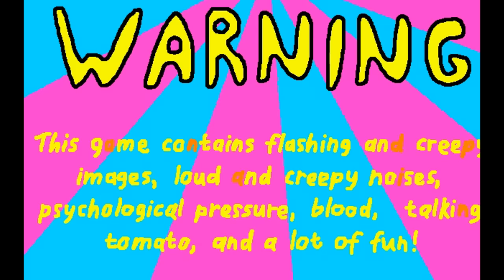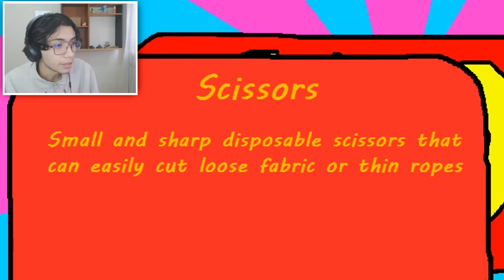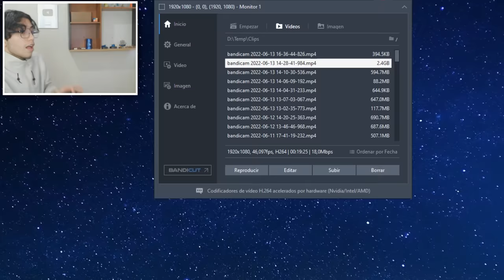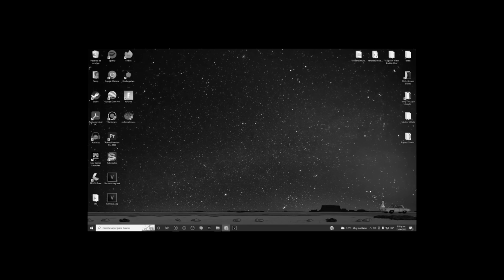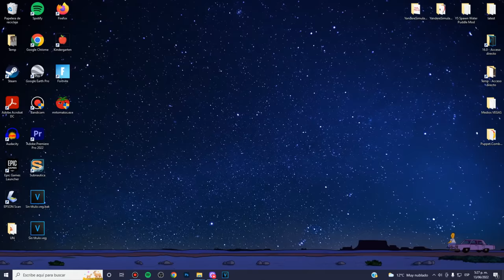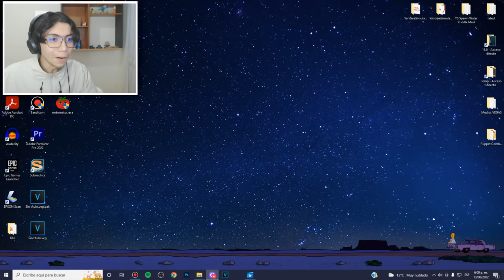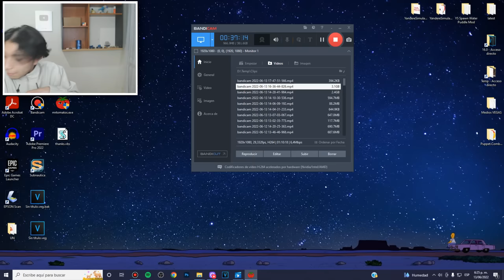ESTE TOMATE te DOXEA si NO le das de COMER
Hoy vamos a darle de comer a tomate... si literal xD, pero se va a poner muuuy turbio

Like para ver todos los finales :))

mr tomato, mr tomato gameplay, mr tomato historia, mr tomato teoria, isdiloo, diloh, diloo